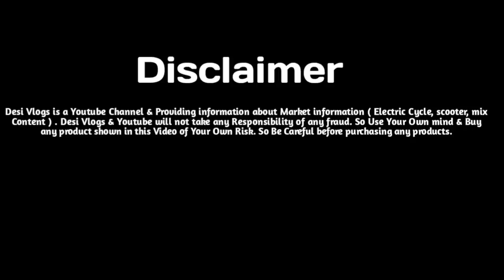Electric loader scooter, Electric scooters, multipurpose electric scooters, Electric baahubali,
shop address-        👇
                          not avaialable

                   Sold

 Is video me humne explore kiya hai, electric loader  high quality scooters  in   india

Related search.   ~